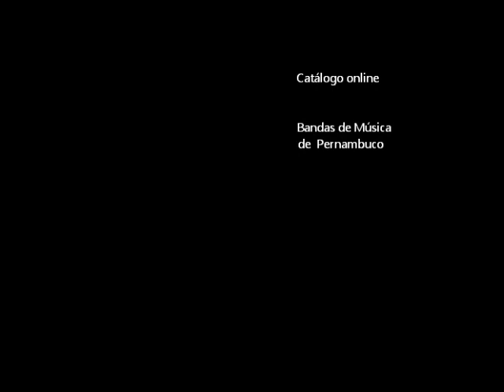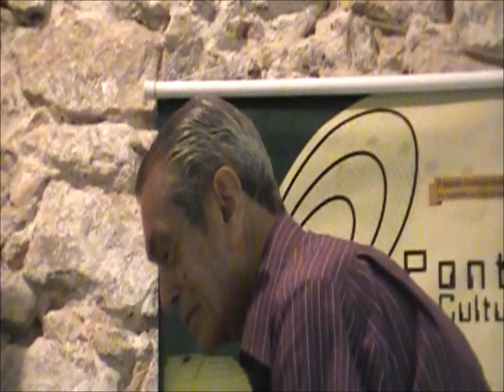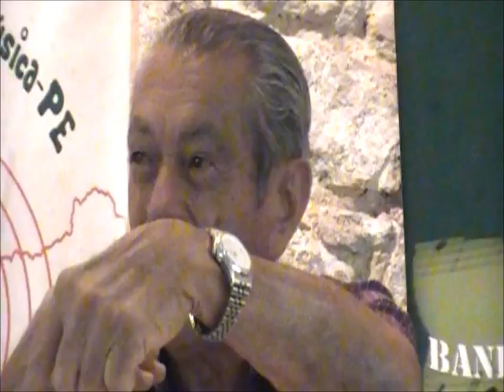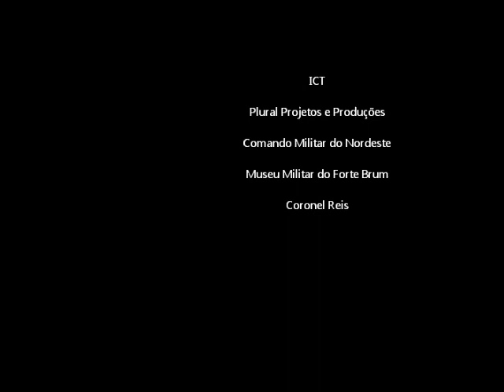projeto Muralhas 7 maestro Jurandir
Maestro Ademir Araújo -- apresenta Mediadores: Maestro Jurandir Florentino -- análise e observações -- entre conceitos, prática e teorias na relação com a prática profissional; o papel social e educacional da música; humanismo e sociabilidade  - Maestro José Amaro -- análise e observações entre conceitos e teoria na relação com a prática profissional - Maestro Ademir Araújo -- apresenta -- Palestrantes -- Ten. Almir (Banda CMN) -- Ten. Siqueira (Banda PM/PE) -